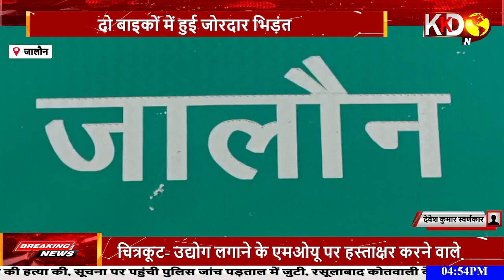बैंकों को ठगता था, ये कानपूर का विजय मालिया | KKD NEWS LIVE